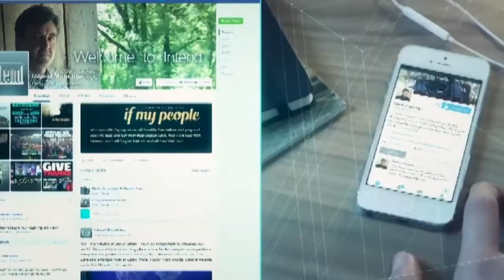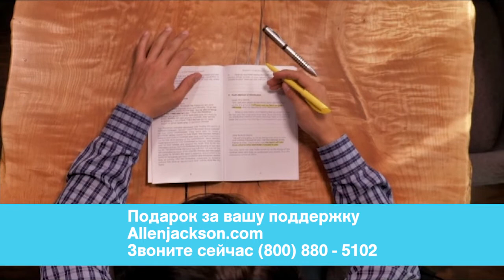ЦЕЛЬ СЛУЖЕНИЯ ЦЕРКВИ. №1 «Предназначение» (2006)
В этом выпуске Аллен Джексон начинает новую серию программ под названием «Цель служения церкви».

Иисус сказал: «Я создам Церковь, и врата ада не одолеют ее». Нам нужна церковь Иисуса Христа. Спросите Бога, как вы можете использовать свое время и таланты, свою энергию и свои ресурсы, чтобы укрепить то, что Иисус строит сейчас на земле. Мы должны помогать Ему, а не мешать. Пастор уверен, что Бог вам поможет.